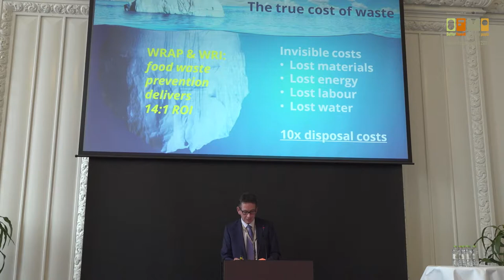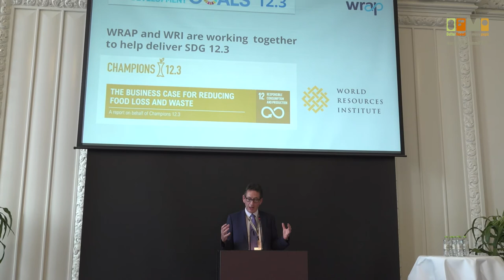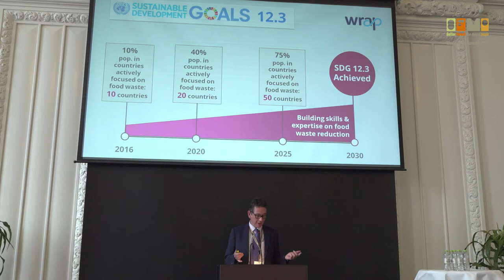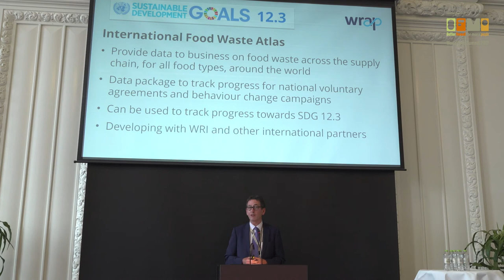FOOD Talks 2017: Marcus Gover, CEO, WRAP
How we can engage all stakeholders in order to achieve the global goal on food waste . Keynote speech by Marcus Gover, CEO, WRAP. World Food Summit - Better Food for More People, Copenhagen, August 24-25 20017